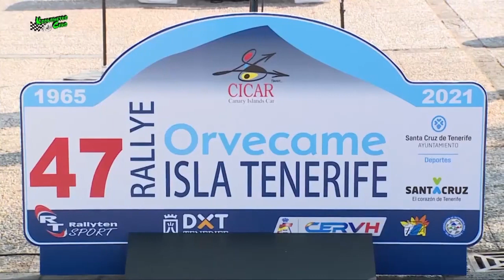SLALOM LA OLIVA 2021 kronometro cero